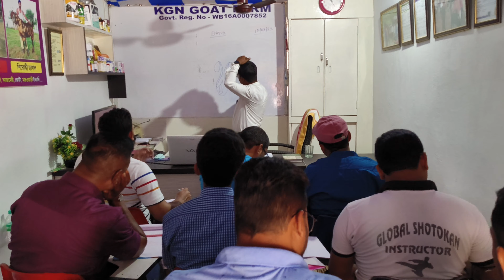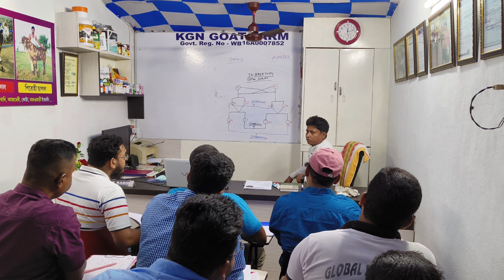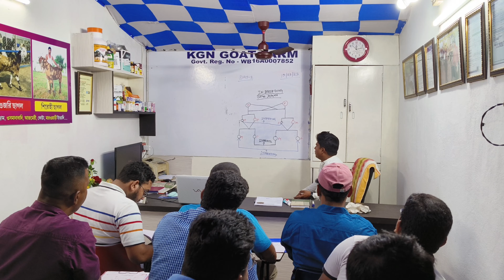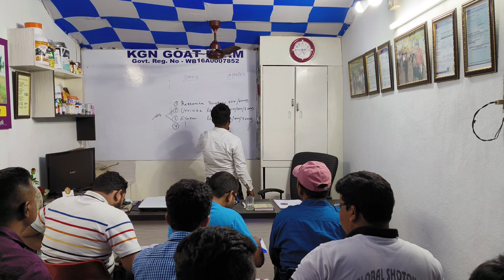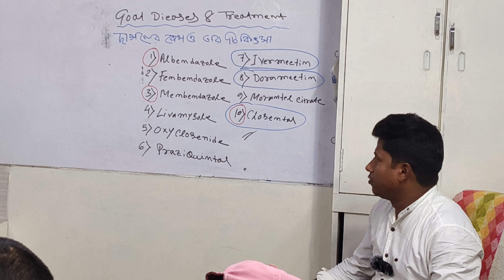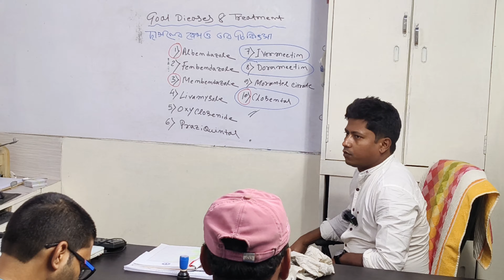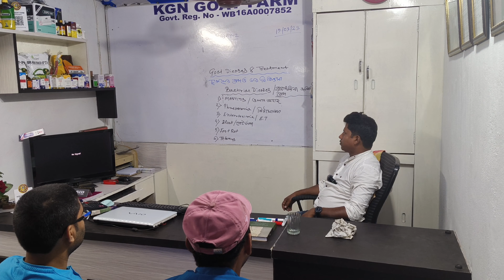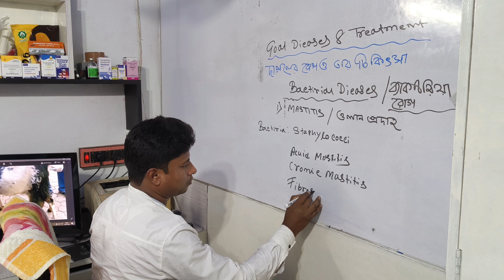ছাগল পালন প্রশিক্ষণ এর লাইভ ভিডিও PART 2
KGN GOAT FARM 🐐🐐  | কে.জি.এন গোট ফার্ম |
(ভারত সরকার অনুমোদিত)

আমরা 2000 সাল থেকে ছাগলের খামার এর সাথে যুক্ত, বর্তমানে আমরা উন্নত প্রজাতির ছাগল যেমন শিরোহী, বারবারি, যাকরানা, তোতাপারী, জমুনাপারি, বিটল, হান্সা, করোলি কোটা, নাগফানি, গুজরী, সোজাত,  দুম্ম্বা ইত্যাদি ছাগল ও ভেড়া পালন ও বিক্রয় করে থাকি, তা ছাড়াও আমরা প্রান্তিক খামারি দের উৎসাহ প্রশিক্ষন ও খামার সংক্রান্ত বিভিন্ন সহযোগিতা করে থাকি, ধন্যবাদ।

ছাগল পালন এর 5 টি টিপস-
1) খাদ্য ব্যাবস্থাপনা : ছাগলের পর্যাপ্ত পরিমান ঘাসের যোগান ও দানা দার খাবার এর ব্যবস্থা করা।

2) বাসস্থান : ছাগলের জন্য উঁচু জমি নির্বাচন করে তাকে মাচা পদ্ধতি তে পরিষ্কার পরিচ্ছন্ন ঘরে রাখা।

3) প্রশিক্ষন : ছাগল পালনের আগে ছাগলের রোগ সম্বন্ধ্যে অবগত হওয়া ও তার প্রথমিক চিকিৎসা করা।

4) টিকাপ্রদান : ছাগল পালনে টিকাপ্রদান একটি খুবই গুরুত্বপূর্ণ বিষয় তায় সময় মত প্রতিটি টিকা ছাগল কে প্রদান করতে হবে।

5) বাজারজাতকরন : ছাগলের খামার করার আগে তাকে কিভাবে বাজারজাত করতে হয় সে বিষয়ে ধারণা নেওয়া অত্যন্ত জরুরি।
ধন্যবাদ | মহসিন মল্লিক  |

🏠 ফার্মের ঠিকানা :  গ্রাম- দেলুয়া, পোস্ট - বিদ্যাসাগর ইউনিভার্সিটি, থানা - গুড়গুড়ি পাল, জেলা - পশ্চিম মেদিনীপুর,  মেদিনীপুর শহর,  পিন - 721102

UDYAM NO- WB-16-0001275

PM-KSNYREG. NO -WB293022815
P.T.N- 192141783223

Our Farm Address : Vill - Delua , Near Prince Hardware, P.O. - Midnapore, Dist- Paschim Medinipur, Pin - 721102, West Bengal, India.

Our Breeding Farm : Phuljhari, Kuradika, Saidpur, Betnoti, Mayurbhunj, Orisha, 757052

5 km From Midnapore Railway Station

3 KM From St. Jocep Hospital

মেদিনিপুর রেলওয়ে স্টেশন থেকে সাত কিলোমিটার |

সেন্ট জোসেফ হসপিটাল থেকে 3 কিলোমিটার

Founder & CEO : Mr.MOHOSIN Mallick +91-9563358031 Urgent Call Only.
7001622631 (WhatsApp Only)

Co-Founder : SK. RASID - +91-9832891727 (CALL & Whatsapp)

Managing Director -

[  ] SK.Safique
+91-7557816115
(Whatsapp & Call)
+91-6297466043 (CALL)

We are Supply All Types of Indian Goat Breed Like - Sirohi, Barbari, Jamnapari, Beetel, Jakhrana, Totapari, Black Bengal, Boer Osmanabadi, Gonjam, Nagfani,& Cross Breed Etc. All Goats are Vaccinated & Weather Set.

5KM From MIDNAPORE_RAILWAY_ STATION

6KM From Midnapore Bus Stand

5KM From VIDYASAGAR UNIVERSITY

2KM From ST. JOCEP HOSPITAL

125 KM From KOLKATA

16KM From KHARAGPUR
Railway Station

goatfarmingtraining